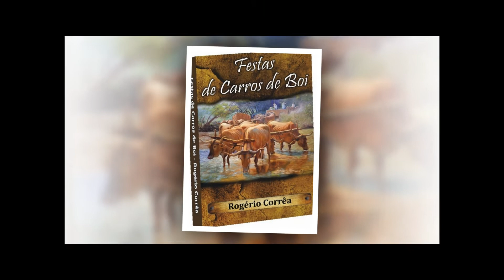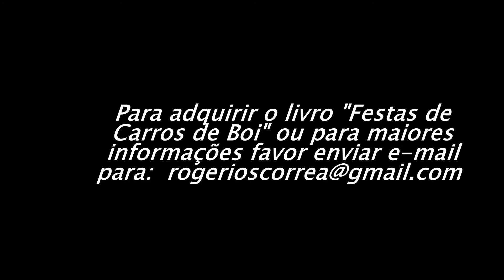Festa de Carros de Boi de Vazante - (A inesquecível!)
Sou Sertanejo sim senhor!  Este canal foi criado para divulgar a cultura do sertanejo: festas de carros de boi, moda de viola, música sertaneja, cavalgadas e muitas outras coisas da roça...
Na página você também encontrará muitas coisas sobre o sertanejo e festas de carros de boi, as cidades que as tem e muito mais.

Para conhecer alguns dos meus livros acesse os links das livrarias abaixo e